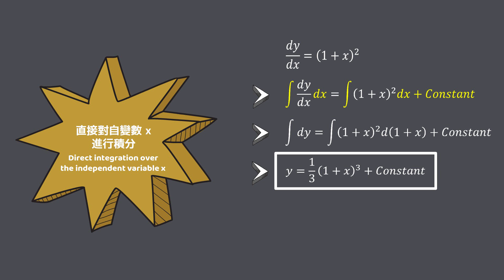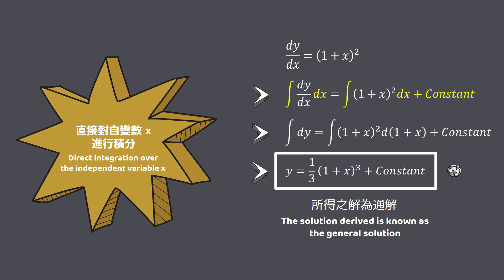【詳細解題動畫】提要008：Solve y’ = (1 + x)², y(0) = 1▕ 授課老師：中華大學土木系呂志宗特聘教授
🔴本題是 [2017臺灣海洋大學研究所考試試題]，今以動畫講解之，請參閱，謝謝！
1. 本題解法：若一階常微分方程式可表為 dy/dx = f(x)，則可採用直接積分法推求其解。